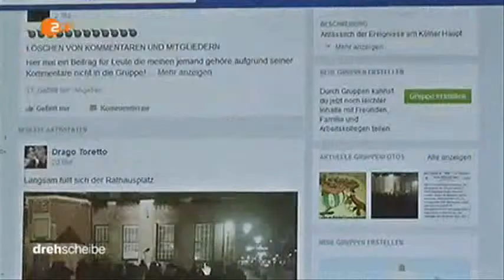18865 gemeinde GRT 002 002 ZDF 160121 dde 436k p5v12